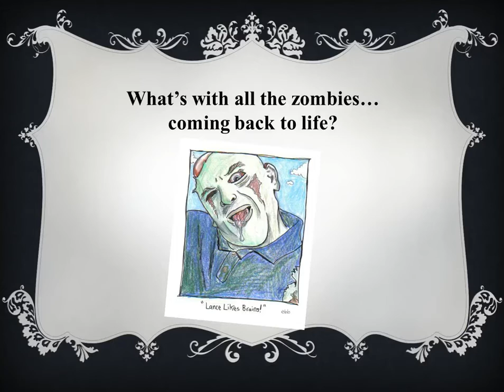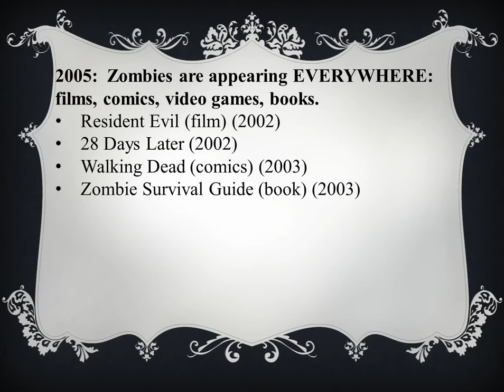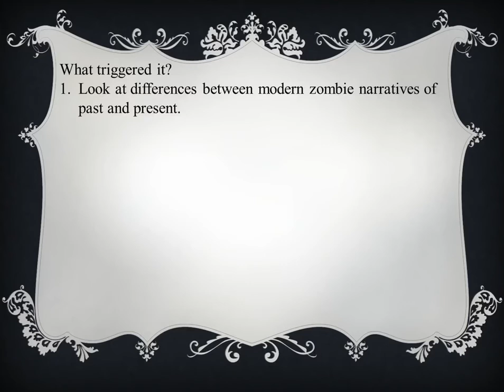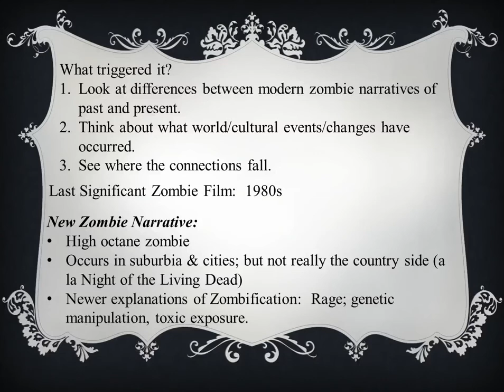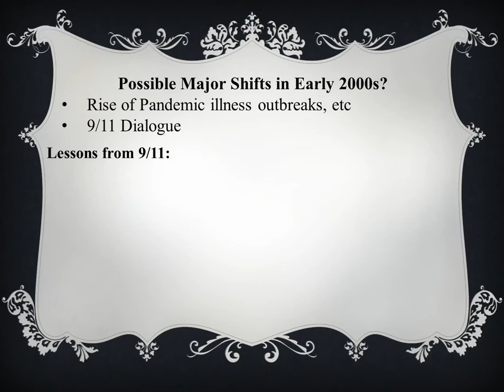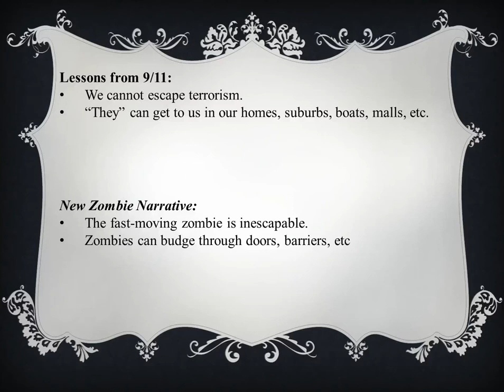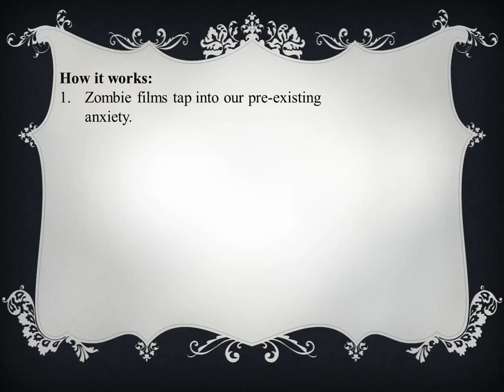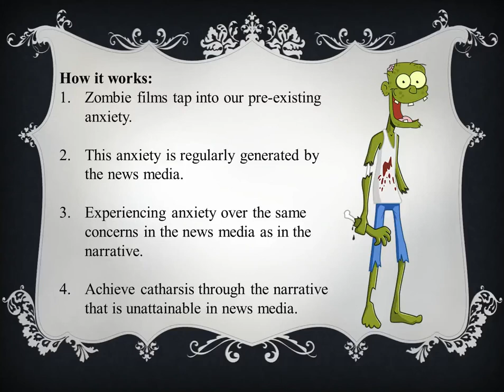Post 9/11 Zombie Narratives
This video examines the zombie narrative, 9/11, and popular culture.  It is part of a course on popular culture that is taught at North Shore Community College.